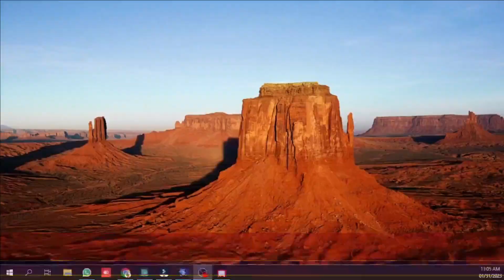माजी नगरसेवक संभाजी मोरुस्कर आयोजित हळदी कुंकू समारंभ संपन्न..